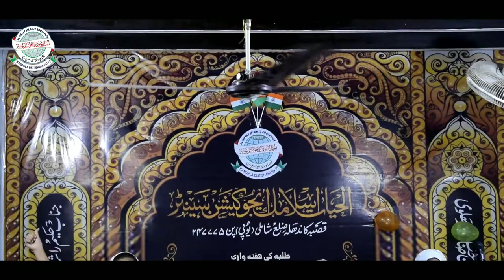Ep-05|15 August 2022 independence day Celebration|@Al-Hayat Kandhla